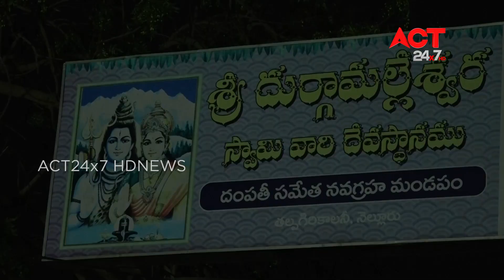Sri Durgamalleswara Swamy Vari Kalyanamahotsavam Talpagiri Colony SPL